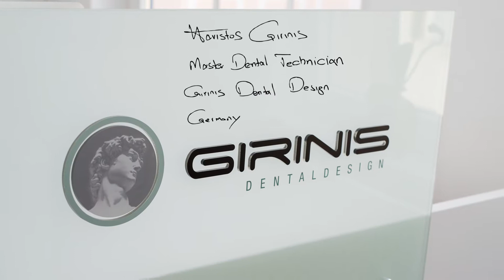IPS Style. Make it your style. Your day with Haristos Girinis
Haristos Girinis from Germany shows us his personal interpretation of natural esthetics using the IPS Style metal-ceramic. What does "Make it your Style" mean to you?

About IPS Style
The patented metal-ceramic material IPS Style offers dental labs maximum efficiency, easy handling and lifelike esthetics. This is the first material in the history of dental ceramics to contain oxyapatite crystals. These crystals reflect a high amount of incident light and therefore give restorations a natural-looking depth.